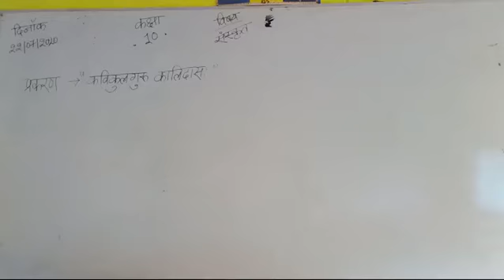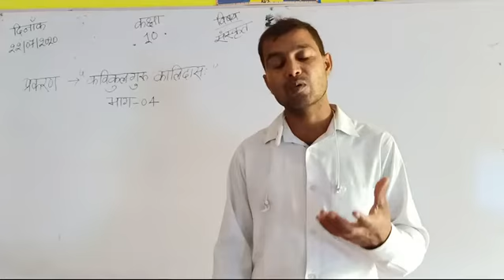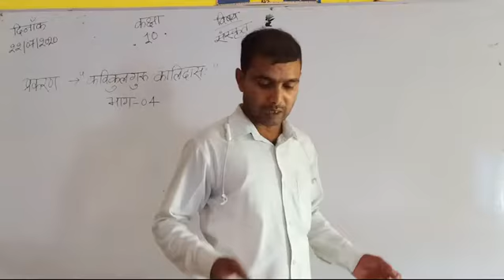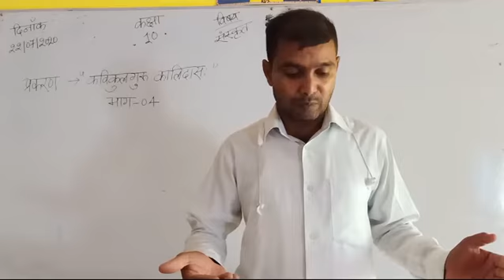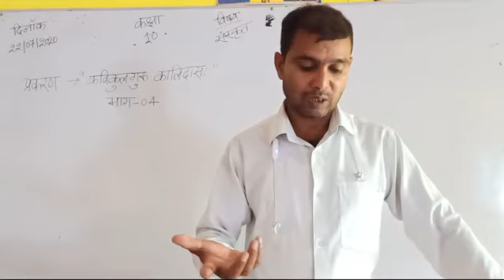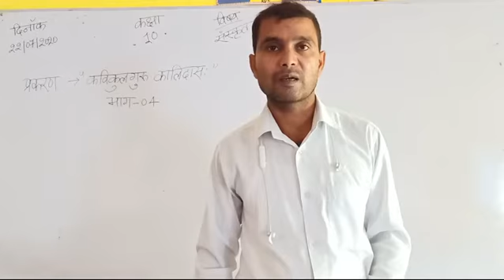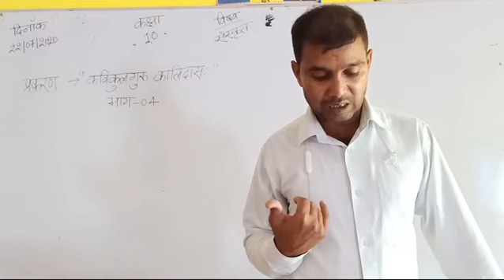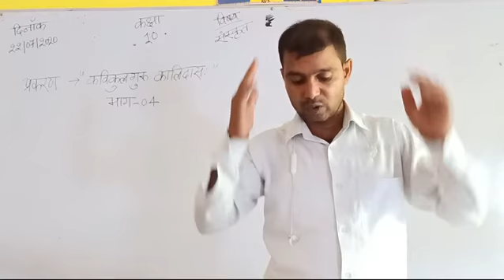Class 10 sanskrit